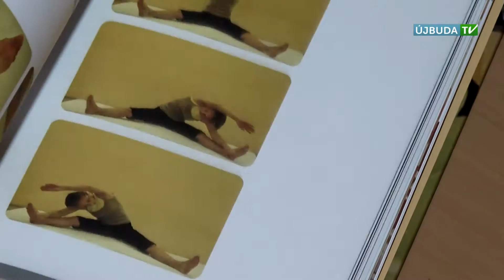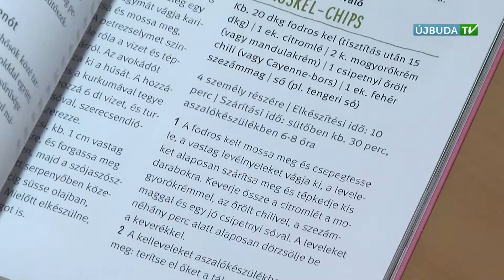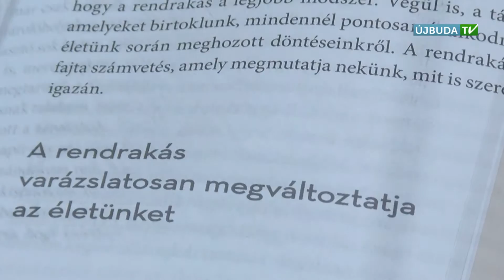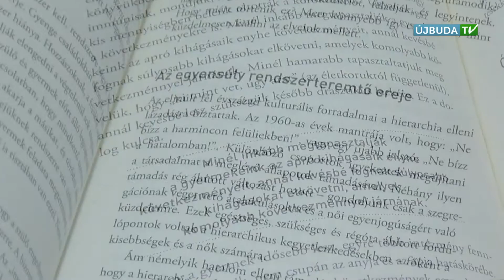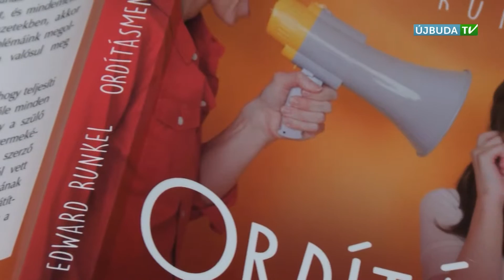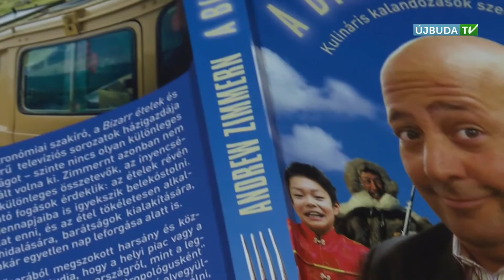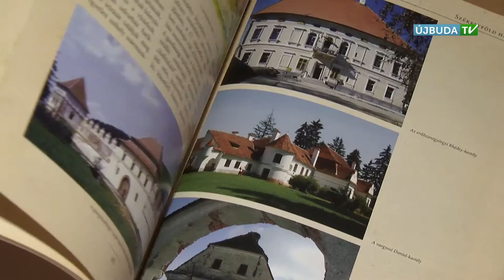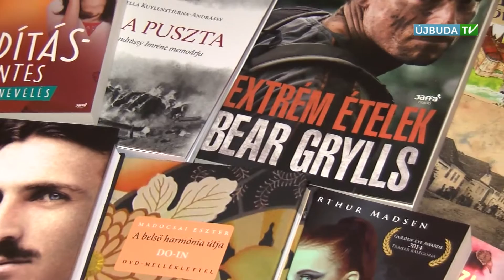Újbudai Könyvajánló - Ünnepre Hangolva (2015. 10. 19.)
Az Újbudai Könyvajánló azzal a céllal jött létre, hogy a legújabb könyvújdonságokat bemutassa, méghozzá úgy, mintha a néző maga is egy könyvesboltban válogatna a megjelenések között

Aktuális műsorunkban az alábbi könyveket mutattuk be:

SCOLAR KIADÓ: FIVE 2
SCOLAR KIADÓ: BELSŐ HARMÓNIA ÚTJA
CENTRÁL KIADÓ: SZUPERÉTELEK
KISKAPU KIADÓ: REND A LELKE MINDENNEK
KISKAPU KIADÓ: NIKOLA TESLA ÉS AZ UNIVERZUM TITKA
CORVINA KIADÓ: KÖZTÜNK VAGY
JAFFA KIADÓ: ORDÍTÁSMENTES GYEREKNEVELÉS
CORVINA KIADÓ: ÉG A PUSZTA
JAFFA KIADÓ: A BIZARR VALÓSÁG
JAFFA KIADÓ: EXTRÉM ÉTELEK BEAR GRYLLS
KISKAPU KIADÓ: A SZÉKELYEK RÖVID TÖRTÉNETE
CORVINA KIADÓ: HOGYAN ÉLTEK? A MAGYAR ZSIDÓK HÉTKÖZNAPI ÉLETE 2